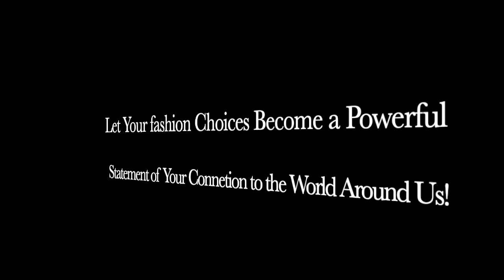Desert Drama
Fashion Creation that seamlessly merges the austerity of the desert landscape with the allure of high fashion. The earth-toned, flowing garments amidst the vast, awe-inspiring expanse of the desert creates a striking contrast between the stark backdrop and the vibrant attire producing a visual narrative that is as dramatic as it is beautiful.
The raw, untamed spirit of the desert is captured - its endless horizons, powerful heat, and quiet resilience. This editorial interplays the ruggedness of the natural world and the elegance of fashion design.
The desert is more than just a setting in this shoot - it is a dynamic character, a source of inspiration, and a reminder of the diverse beauty that our planet holds.
Through "Desert Drama," we hope to ignite discussions about the convergence of nature and fashion and how the most inhospitable environments can spark the most stunning creative expressions.